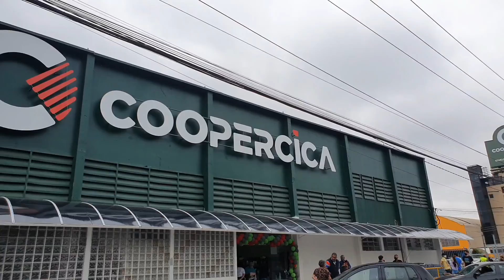LEVANDO AS CRIANÇAS PRO CULTO DE JOVENS E MENORES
levando as crianças pro culto de jovens e menores,da ccb

 ❤ Deus abençoe !